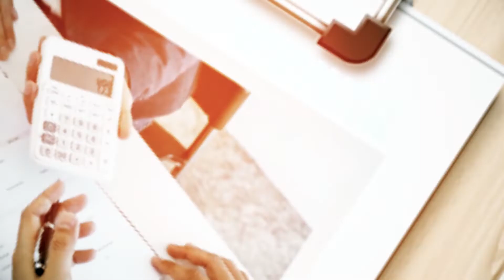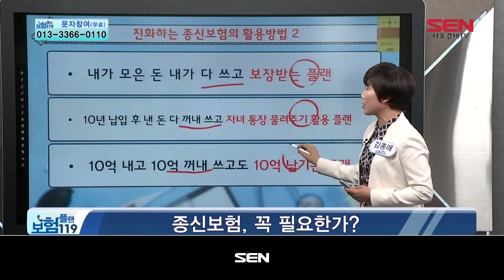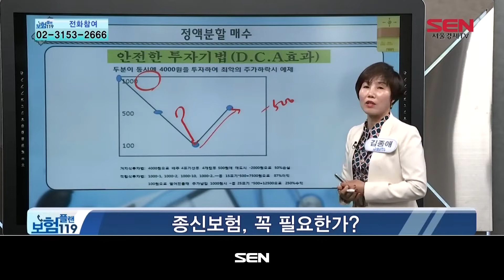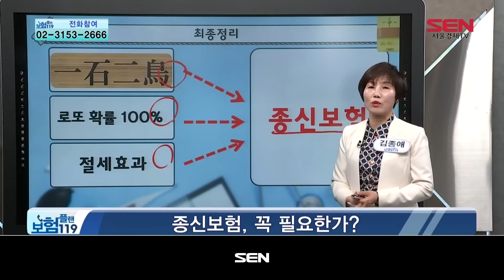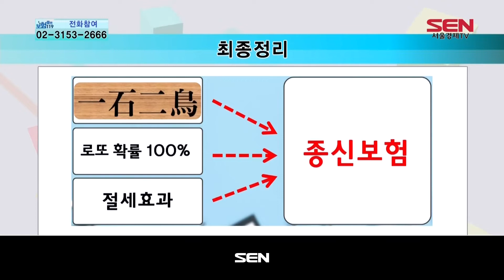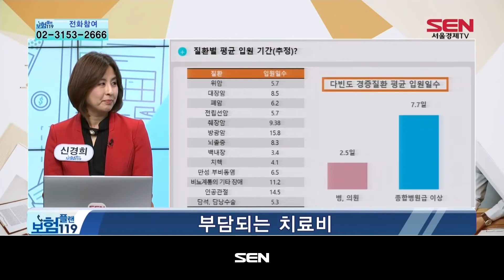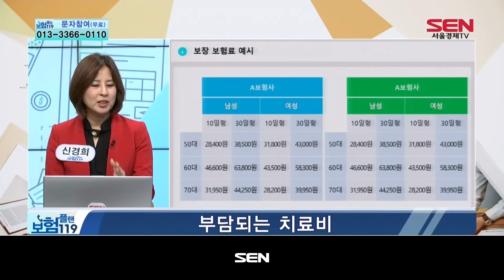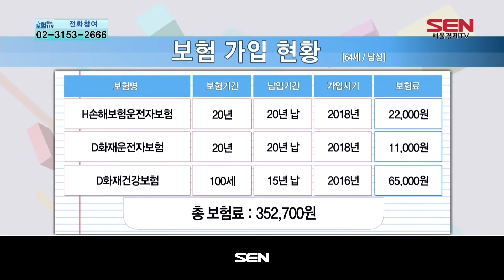보험플랜 119_873회_20200409